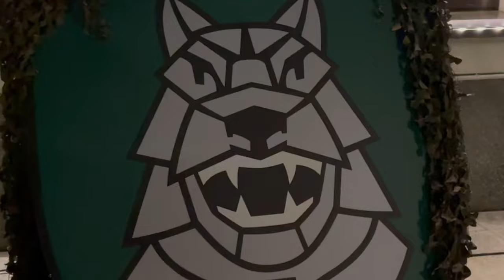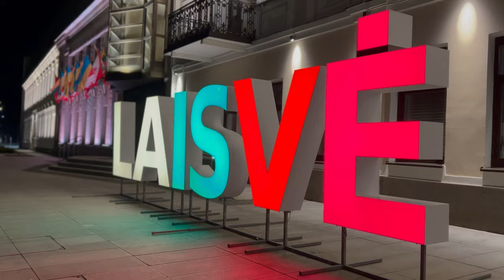Kovo 11-osios bėgimas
Už laisvą Lietuvą